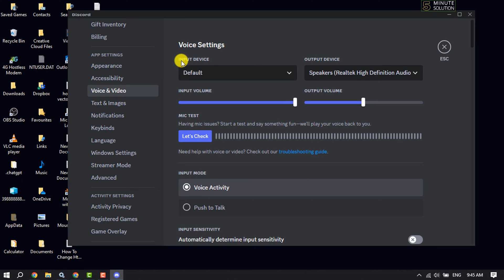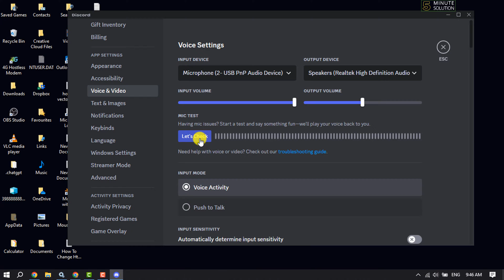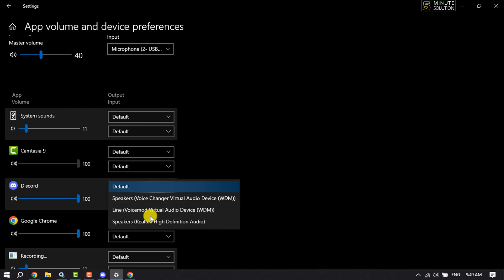How To Fix Mic Not Working On Discord 2025 ( Step-by-Step )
Have you ever encountered the mic not working on Discord issue on your PC? How to fix Discord mic not working? Don't worry. This video will show you solutions.